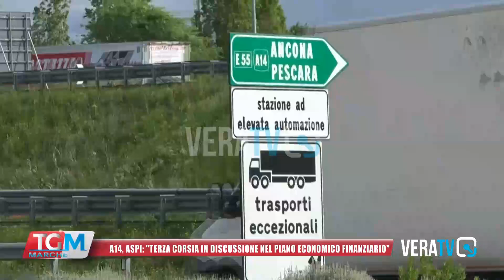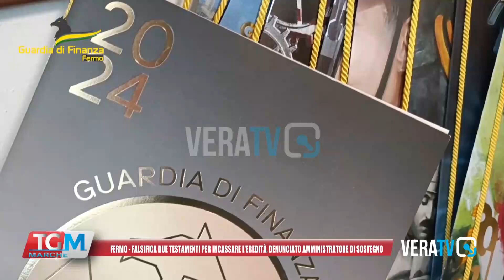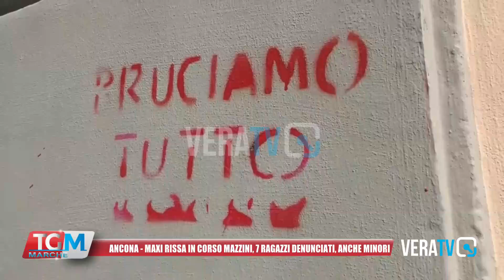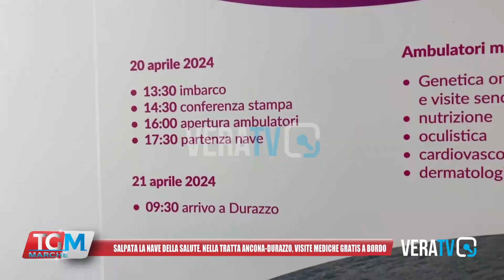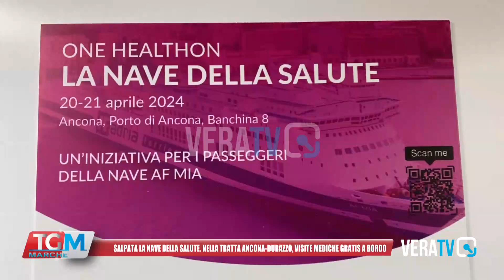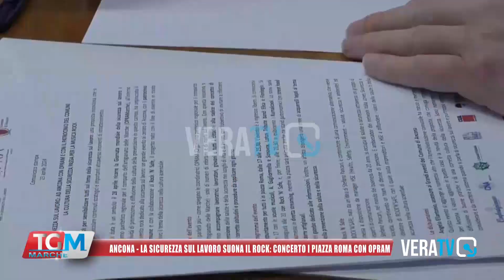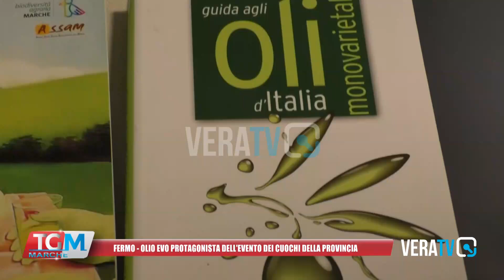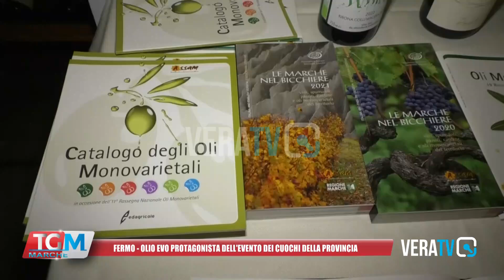Tg Marche - 23 aprile 2024